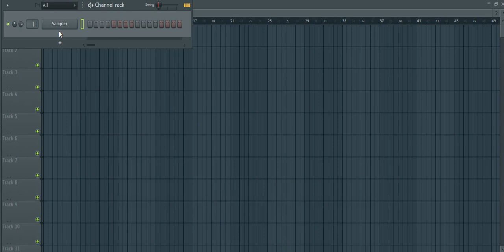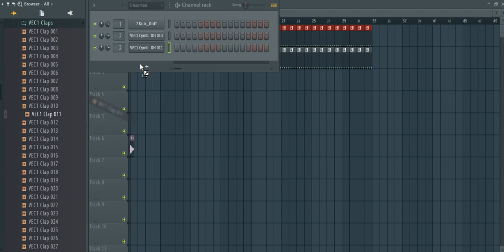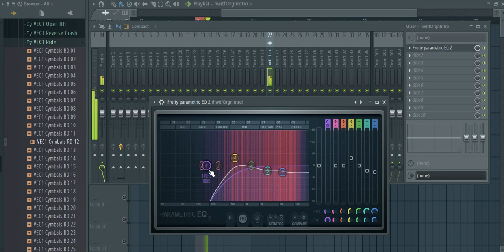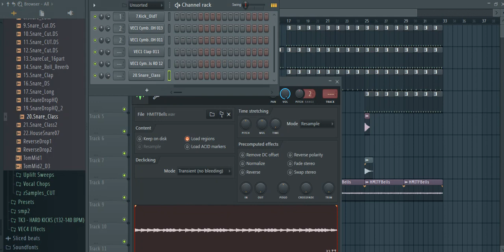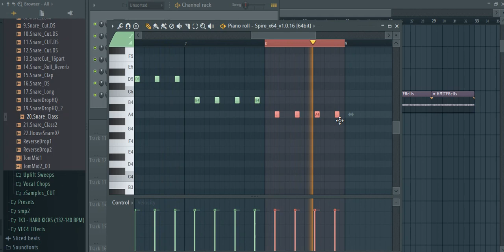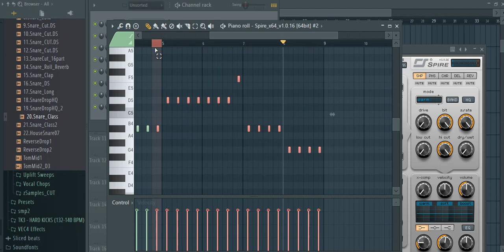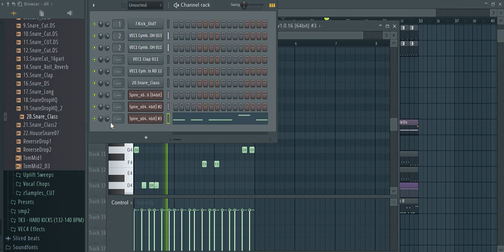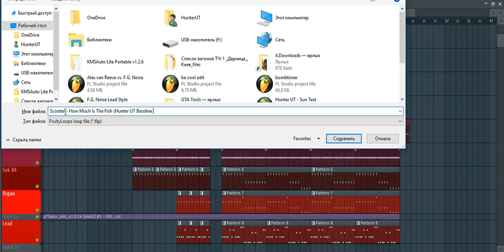FL Studio Remakes : Creating Scooter's - How Much Is The Fish (FREE FLP +)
Вот так простенько.

Семплы колоколов и вступительный орган вырезал из Club Fish версии, каждый колокол по отдельности, причём D колокол скопировал и изменил питч, после чего всеми наиграв АРП соеденил и записал отдельным ренедером.